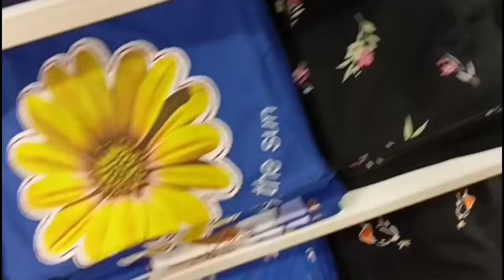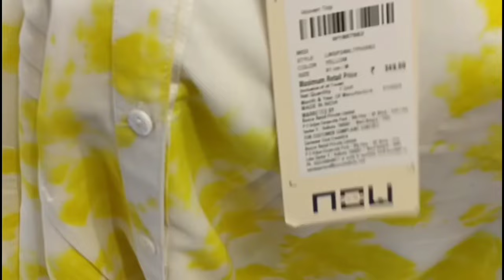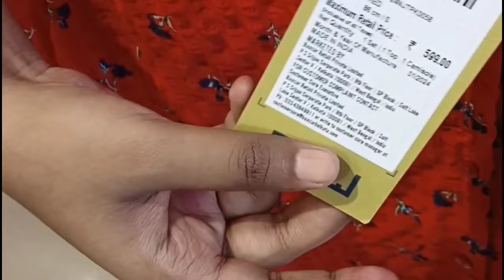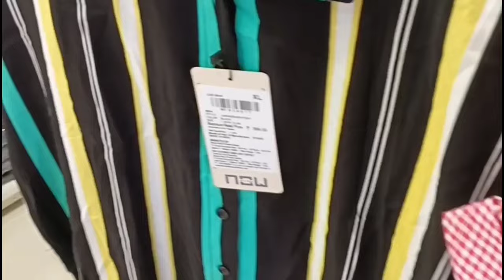Bazaar Kolkata under 200rs Collection | Bazaar kolkata 2024 latest Collection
Bazaar kolkata পয়লা বৈশাখ উপলক্ষে collection
bazaar kolkata summer collection